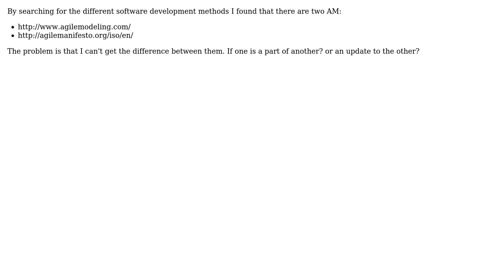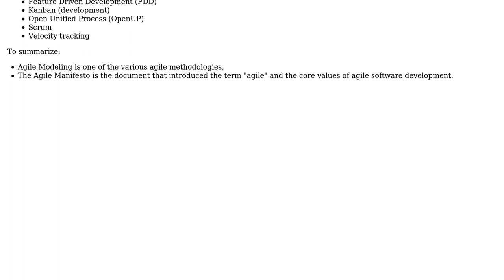Software Engineering: What is the difference between Agile Modeling and the Agile Manifesto?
With thanks & praise to God, and with thanks to the many people who have made this project possible! You are responsible for your own actions.